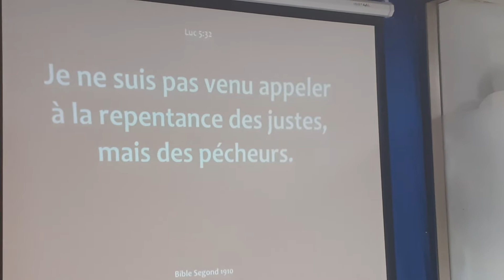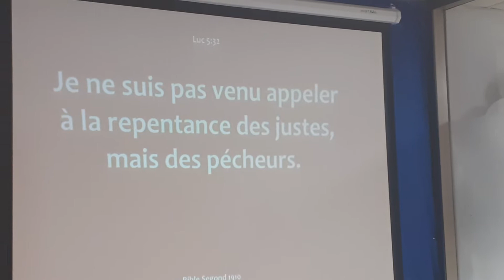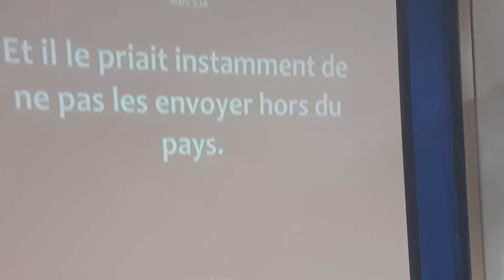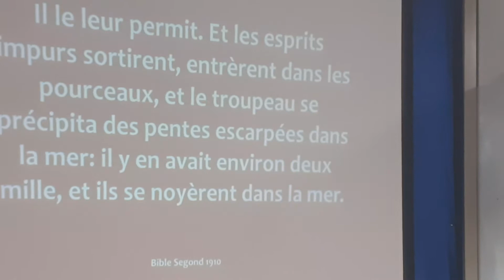Les regards de Dieu face à l'homme